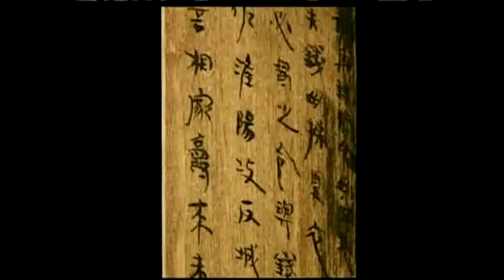new edit web reel